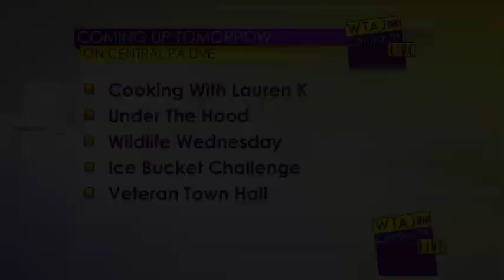WTAJ Sgt Bob Fire and Rain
The audio and video appear to be out of synch.  If you know how to fix this, please let me know!

Video Copyright and Courtesy of WTAJ PA Central Live!